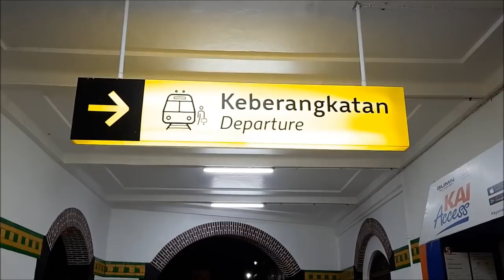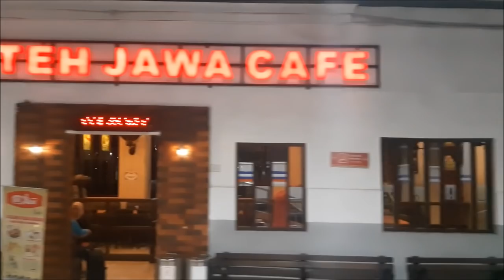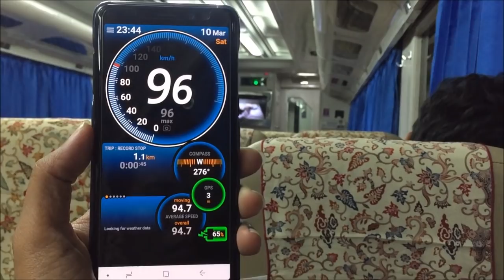Trip by Train - Perjalanan Malam Kereta Api Bangunkarta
Perjalanan dari Stasiun Semarang Tawang menuju Jakarta Gambir dengan kereta api eksekutif Bangunkarta